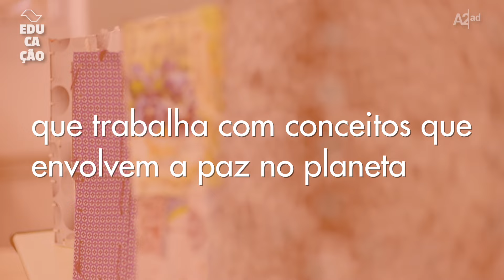Sustentabilidade: escola recicla caixas de leite e as transforma em sacolas e carteiras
Ações que envolvem sustentabilidade mobilizam alunos e professores da E.E. Dona Idalina Macedo Costa Sodré. Na unidade escolar, que fica em São Caetano do Sul, o tema está presente nos murais da escola, no pátio e em quase todas as disciplinas vistas em sala de aula, como na matéria de Artes, da professora Deise Valéria Esteves.

Com caixas de leite, barbantes, tesoura e cola, os estudantes confeccionam carteiras de guardar documentos e sacolas. A ideia é ensinar os alunos a reciclar os materiais e criar o hábito, logo cedo, de cuidar do planeta.